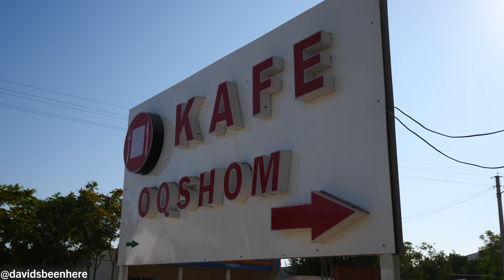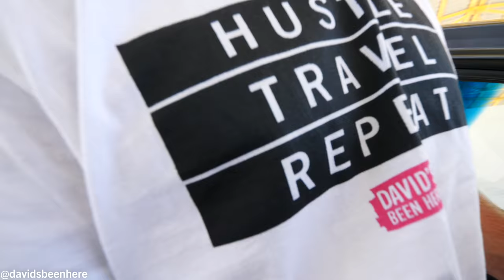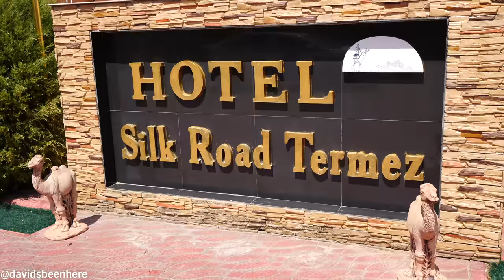Unreal UZBEKISTAN STREET FOOD of Your Dreams + Traveling from Shahrisabz to Termez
After spending less than a day in the UNESCO World Heritage city of Shahrisabz, I was on to my next destination in Uzbekistan! Come along with me as I travel from Shahrisabz to Termez and enjoy some unreal Uzbekistan food on the way!

My next adventure in Uzbekistan would take me 5 hours south of Shahrisabz to the town of Termez near the Uzbekistan-Afghanistan border. It’s in the hottest region of the country near Turkmenistan and Tajikistan. I couldn’t wait to travel this road and try some food!

The only way to get there is by taxi. Luckily, it’s super affordable and would only cost me about $40-$50 USD.

Just 25 minutes outside of Shahrisabz, the road was very bumpy. My driver didn’t speak English, but we connected through laughter! The land we traveled through was fertile. Along the road, we could see donkeys, horses, dogs, goats, and cows, as well as men selling watermelon.

I was getting hungry, but luckily, the road got a lot smoother. It was perfectly paved. The vegetation along the road changed – we had some trees now. It felt like a whole different place.

It was just after 8 a.m., so we looked for some food. We found a tiny town where we could get some food. They had some big, round, and dense somsas and a tomato broth. The somsa was filled with beef and onions. It was also baked to perfection! It didn’t contain many spices. The outside was crunchy, while the dough inside was nice and soft.

The somsa is different from Indian samosas and Latin-American empanadas, but they’re so good. I don’t usually like eating lots of onions, but this was delicious! Then, I added some liquid.

I thought I was only going to have the somsa, but then they brought us an incredible tomato salad with cucumbers and onions. It was really nice and had a creamy, cheesy dressing on it. Uzbekistan has the best tomatoes in the world! We also had some water and some really nice green tea.

Then, my taxi driver ordered a huge beef dish with onions. It contained liver as well! I made a liver sandwich with some bread. My driver fed me some of the liquid in the salad and then added it to the sandwich. So good!

The beef was meaty and fatty and was such an incredible breakfast! I loved the tea as well!

With my belly full, we hopped back on the road. We had 3 hours to go. We passed through a small town with a market. I was loving the road trip. This is my favorite thing about traveling. You get to experience the country, interact with locals, and feel the culture. It’s much better than taking a flight or train.

We stopped at a gas station of sorts, but I couldn’t really understand what they were doing. It was scorching out, by the way. The sun was brutal!

With 30 minutes left, we hit the road again! I couldn’t wait to explore the attractions in Termez. There are lots of historical and archaeological sites down there. I wasn’t sure how I’d explore in the unbearable heat, though.

After 5 hours, we arrived in Termez. While we looked for the people from the tourism board I’d be meeting with, I took in the sights of Termez. It was very green and had lots of wide streets. The older buildings looked very Soviet. The architectural style looked similar to what I’d seen in Moldova, which was also a part of the Soviet Union. We found my guide and then we headed toward the Silk Road Termez Hotel.

We arrived at the hotel. My room was huge and had a king-sized bed and a nice seating area. They gave me lots of water and I had a really nice bathroom with a huge tub!

I hope you enjoyed traveling from Shahrisabz to Termez and having some unreal Uzbekistan food with me!